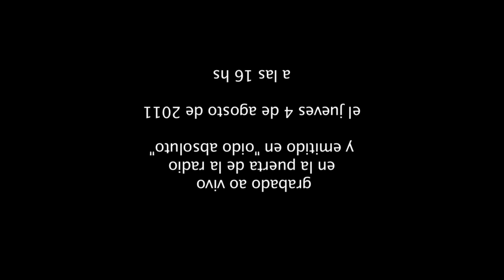SAMANTHA NAVARRO en SERENATA INVERTIDA en vivo desde el balcón de La Tribu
Novena edición de Serenata Invertida

Nos visita una música

y nos regala una serenata al revés:

ella en el balcón
nosotros la escuchamos desde la calle

16 hs
Lambaré 873